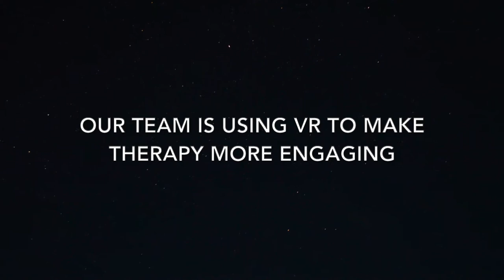Breath Free - Trailer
Children's Hospital Los Angeles partnered with our team at the University of Southern California to make breathing exercises fun for children with cystic fibrosis. We combined Oculus VR headsets with a custom designed digital spirometer to detect inhalation and exhalation, producing a gaming experience like no other.

Final Trailer for CSCI 538: Augmented, Virtual and Mixed Reality